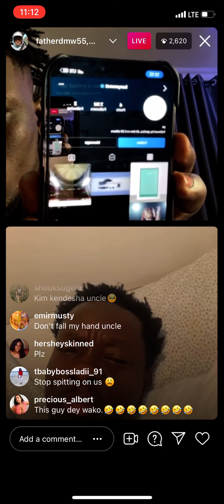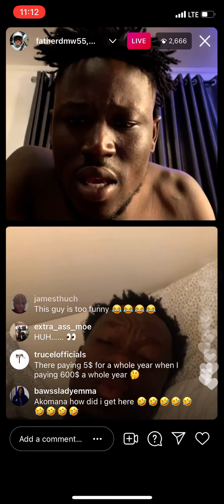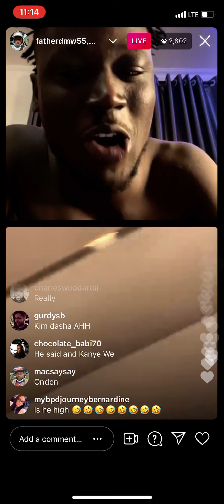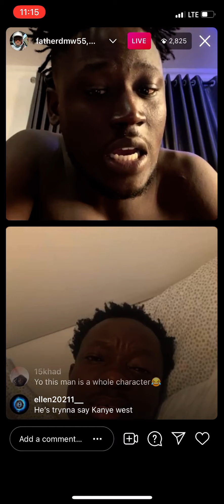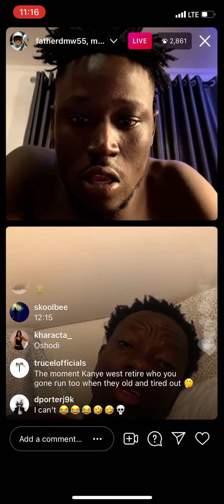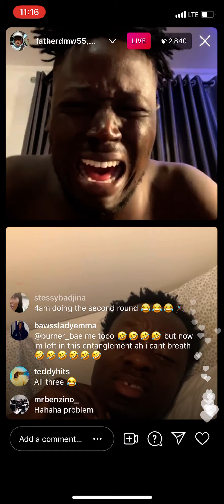Father DMW and Micheal Blackson talking about Kanye West on IG LIVE